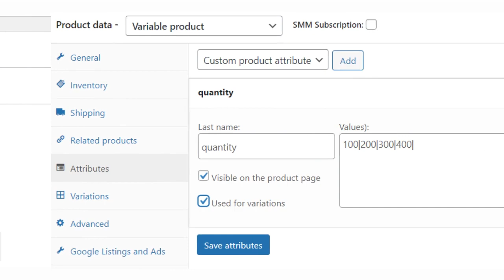How To Create a Variable Product in WooCommerce?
Navigate to WooCommerce product page and select edit from product listing,

Change Product data to variable product.
Create attributes for variable product..
Click used for variation and save.
Click variation from menu.
Expand variation and click.
Click update